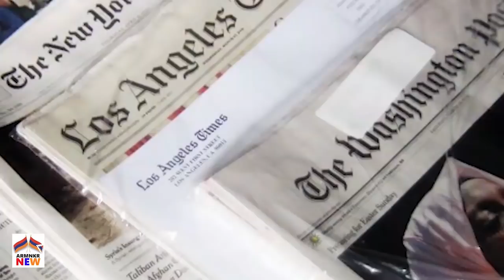Մանվելի Զանգը Էրդողանին․ Ոչոք չի հավատում․ Լուրեր Հիմա